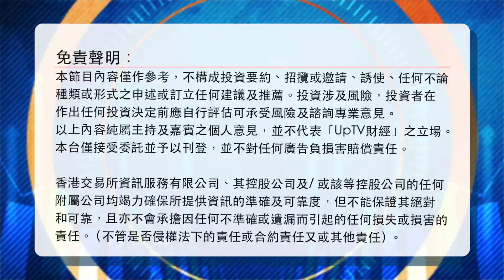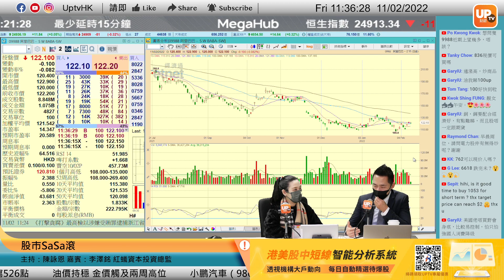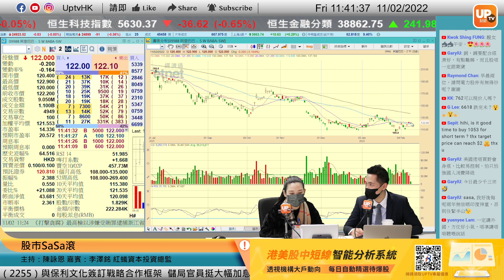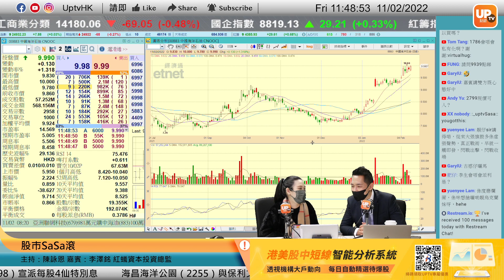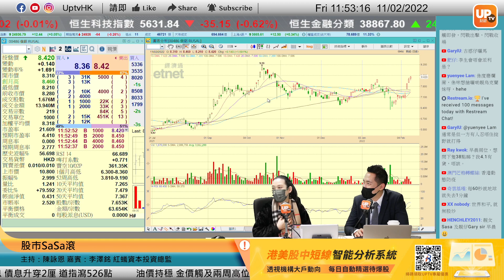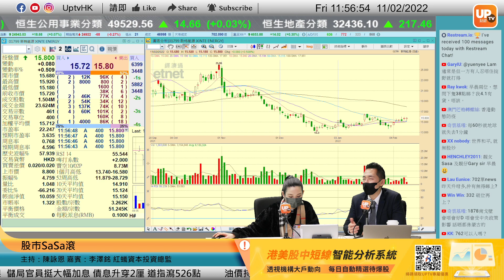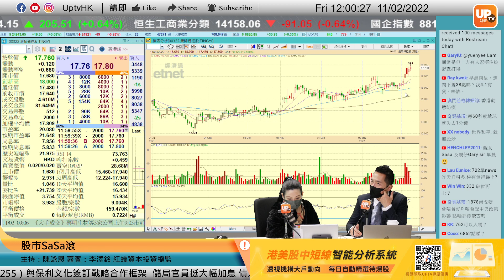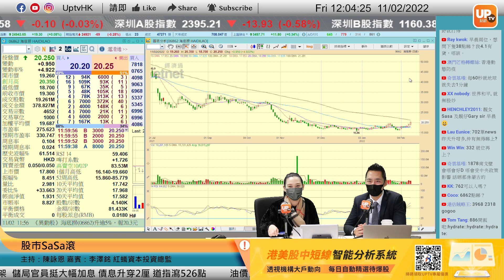內地鼓勵鋼企龍頭兼併重組 鞍鋼347 可博升穿4.1《股巿SaSa滾》 │ 11/2/2022 ︳主持：Vanessa 嘉賓：李澤銘 紅蟻資本投資總監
內地鼓勵鋼企龍頭兼併重組 鞍鋼347 可博升穿4.1
近日內地工信三部門發布《關於促進鋼鐵工業高質量發展的指導意見》提出，推進鋼鐵企業兼併重組，消息對龍頭鋼企最為有利，本港上市三大鋼鐵股中，最有併購憧憬且具備優異業績的公司最當吸納。

根據2月7日發佈的《關於促進鋼鐵工業高質量發展的指導意見》，中國政府鼓勵行業龍頭企業實施兼並重組，打造若干世界一流超大型鋼鐵企業集團，並在在不銹鋼、特殊鋼、無縫鋼管、鑄管等領域分別培育1至2家專業化領航企業。鼓勵鋼鐵企業跨區域、跨所有制兼併重組，改變部分地區鋼鐵產業「小散亂」局面，增強企業發展內生動力。簡單而言就是要鋼企透過併購「造大造強」，達至規模經濟效果。

逢星期一、二至五，上午11：00 - 12：00 直播

個別股票時間點：
00:00
07:20 滙豐控股 5
10:00 兗礦能源 1171 鞍鋼股份 347
17:00 江西銅業股份 358
30:00 阿里巴巴 9988
31:44 華潤電力 836 華能國際電力 902
35:00 中國海洋石油 883
39:55 東方海外國際 316
42:02 中國鋁業 2600 #486
44:20 開拓藥業 9939
45:45 中國華融 2799
47:49 南戈壁 1878
52:30 海底撈 6862

▷ 牛牛號：UPTV財經 18213082
請多多支持各 UPTV主持
▷專家黃家俊 (黃家俊 Leo Wong)